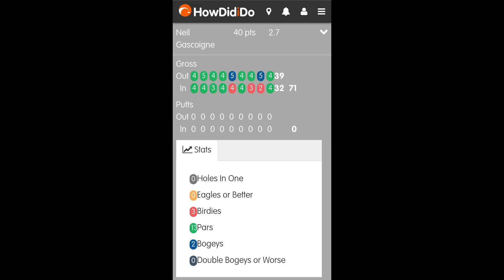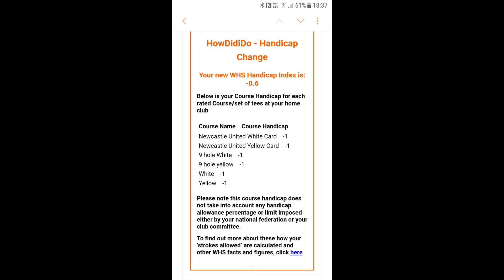ABS Student Testimonial Neil G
Advanced Ball Striking Student Testimonial